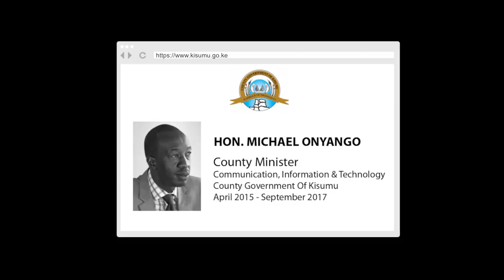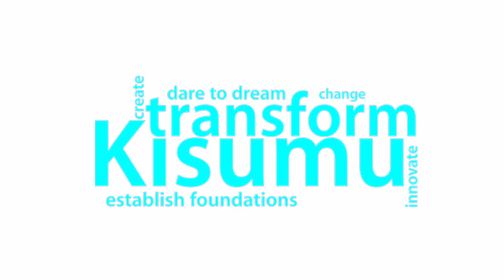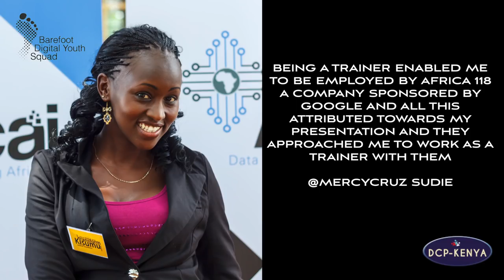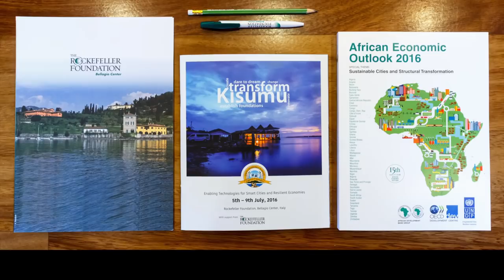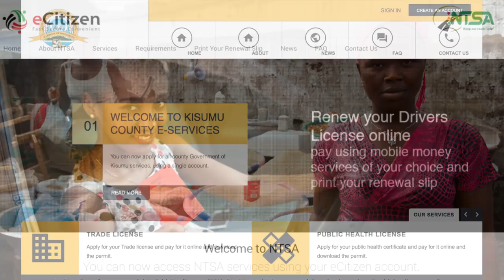Thank You, The Great County Of Kisumu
As the first pioneer County Government of Kisumu we faced many hurdles however the accomplishments and milestones that we achieved could have never been possible without those whom I have acknowledged in this video

There were a hundred other silent voices who were an important part of this journey too. I'd like to thank you all and appreciate all your efforts